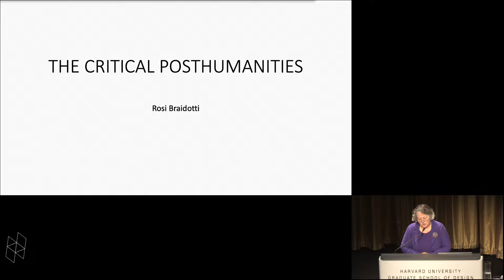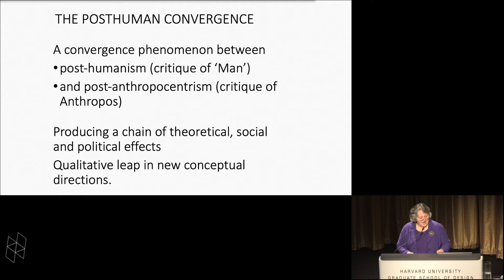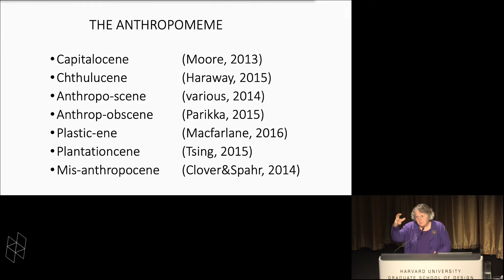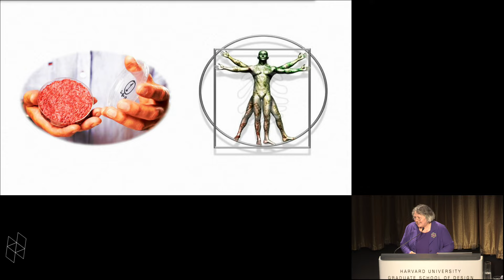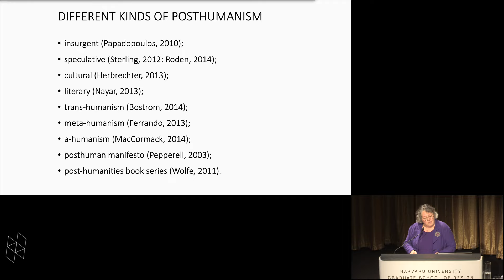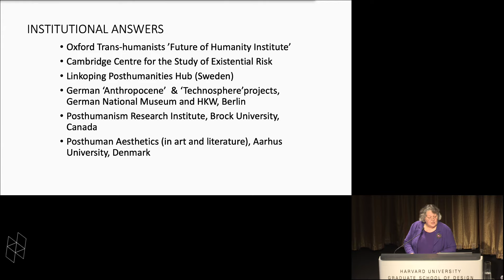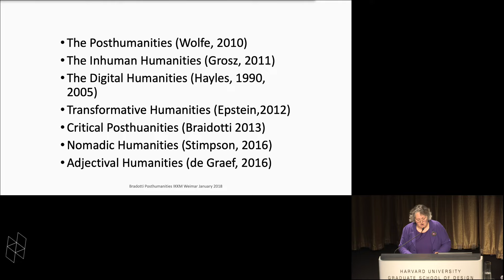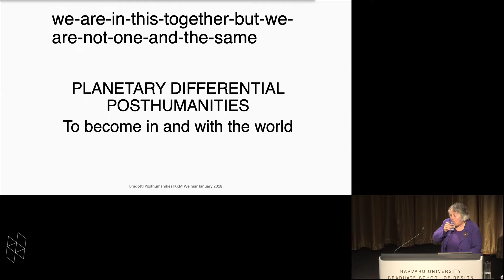Rosi Braidotti, “Posthuman Knowledge”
This lecture is built on the assumption that we are currently situated in a posthuman convergence between the Fourth industrial Age and the Sixth Extinction, between and advanced knowledge economy, which perpetuates patterns of discrimination and exclusion, and the threat of climate change devastation for both human and non-human entities. This convergence calls for a posthuman critical intervention in the form of intersecting critiques of western humanism on the one hand and of anthropocentrism on the other. The lecture discusses the impact of this convergence upon three major areas: the constitution of our subjectivity; the general production of knowledge and the practice of the academic Humanities. It addresses directly the following questions: what are the implications of the fact that knowledge production is no longer the prerogative of academic or formal scientific institutions like the university ? What are we to make of the sudden growth of new trans-discipinary hubs that call themselves: the Environmental and Digital Humanities, the Medical, Neural and Bio-Humanities, and also the Public, Civic and Global Humanities and so on ?

The lecture offers both a genealogy of these Critical Posthumanities and a theoretical framework by which to assess them.

More information about Braidotti's forthcoming book, Posthuman Knowledge can be found on the publisher's website.

See the GSD's homepage for recently published a profile on Rosi.

Rosi Braidotti (B.A. Hons. Australian National University, 1978; PhD, Université de Paris, Panthéon-Sorbonne, 1981; Honorary Degrees Helsinki, 2007 and Linkoping, 2013; Fellow of the Australian Academy of the Humanities (FAHA), 2009; Member of the Academia Europaea (MAE), 2014; Knighthood in the order of the Netherlands Lion, 2005) is Distinguished University Professor at Utrecht University, founding Director of the Centre for the Humanities at Utrecht University (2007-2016), founding professor of Gender Studies in the Humanities at Utrecht University (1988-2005) and the first scientific director of the Netherlands Research School of Women's Studies. Since 2009 she has been an elected board member of CHCI (Consortium of Humanities Centres and Institutes). Her publications include: Patterns of Dissonance, 1991; Metamorphoses, 2002; Transpositions, 2006; La philosophie, lá où on ne l’attend pas, 2009; Nomadic Subjects, 1994 and 2011a; Nomadic Theory,  2011b; The Posthuman, 2013. She recently co-edited Conflicting Humanities (2016) with Paul Gilroy and The Posthuman Glossary (2018) with Maria Hlavajova, which are part of the bookseries “Theory” she edits for Bloomsbury Academic.

This lecture is co-organized by the Master in Design Studies Program and Womxn in Design.